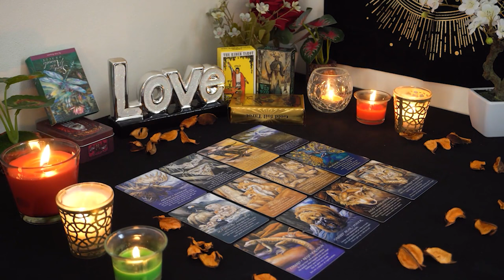AQUARIUS💘 YOU Are Definitely NOT Expecting To Hear THIS!!! NOT From THEM!!!🔮👀